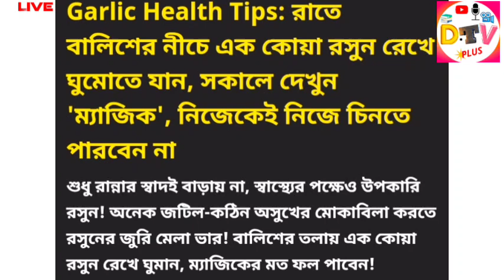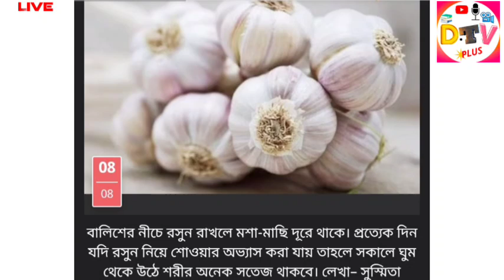Garlic Health Tips : রাতে বালিশের নিচে এক কোয়া রসুন রেখে ঘুমোতে যান সকালে দেখুন ম্যাজিক Dtv plus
garlic health tips : রাতে বালিশের নিচে এক কোয়া রসুন রেখে ঘুমোতে যান সকালে দেখুন ম্যাজিক সকালে নিজেকেই নিজে চিনতে পারবেন না । Dtv plus Digital

in this video:
 শুধু রান্নার স্বাদই বাড়ায় না স্বাস্থ্যের পক্ষে অত্যন্ত উপকারী রসুন । অনেক জটিল এবং কঠিন রোগের ও অসুখের মোকাবিলা করতে রসুনের জুড়ি মেলা ভার । রোজ রাতে বালিশের তলায় এক কোয়া রসুন রেখে ঘুমান ম্যাজিক এর মত ফল পাবেন

বিশেষজ্ঞরা বলেন রসুনের সংস্পর্শে থাকলে অনেক উপকার মেলে । রাতে ঘুমানোর সময় বাড়িতে তলায় এক কোয়া রসুন রেখে ঘুমালে হতাশা দূর হবে নেগেটিভ এনার্জি পজিটিভ এনার্জিতে রূপান্তরিত হবে । খুশি আনন্দ এবং সাফল্য জীবন ভরে উঠবে

রসুনে রয়েছে ভিটামিন বি ১ এবং ভিটামিন বি ৬ । তাই মেলাটোনিন হরমোন বেশি ক্ষরণ হয়।  যা আমাদের স্নায়ু শান্ত করে এবং ঘুম গাঢ় হয় ।

বালিশের নিচে এক কোয়া রসুন রেখে ঘুমালে হতাশা দূর হয় । নেতিবাচক ভাবনা দূরে থাকে এবং মনও ভালো থাকে । অনিদ্রায় ভুগলে এই টোটকা ব্যবহার করে দেখা যেতে পারে ।

রসুন এ থাকে অ্যাসিলিন নামে এক ধরনের অ্যান্টিবায়োটিক , ঘুমের সময় তারি গন্ধ নাকে গিয়ে জীবাণু দূর করে । রসুনের গন্ধ নাকে গেলে বন্ধ নাক খুলে যায় সহজেই ।

হার্টের সমস্যা থেকে শুরু করে যকৃতের সমস্যায় রসুন মহা ওষুধের মত কাজ করে । রক্ত বিশুদ্ধ করতে এবং ধমনী পরিষ্কার করতে রসুন খুবই উপকারী ।

রসুন প্রাকৃতিক এন্টিবায়োটিক হিসেবে কাজ করে । বাতের ব্যাথা দূর করতে বালিশের নিচে এক কোয়া রসুন রেখে ঘুমান দারুন ফলাফল পাবেন ।

বালিশের নিচে রসুন রাখলে মশা মাছি দূরে থাকে। প্রতিদিন যদি রসুন নিয়ে রাতে শোয়ার অভ্যাস করা যায় তাহলে সকালে ঘুম থেকে উঠে শরীর অনেক তাজা এবং সতেজ থাকবে